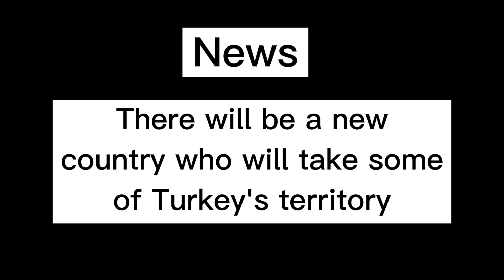Future of Armenia/Part 2/France Mapper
The apps i used:
Sketch(drawing)
Countryball(for drawing the countries and eyes)
Capcut(for montage)